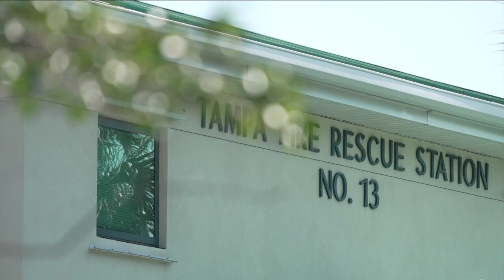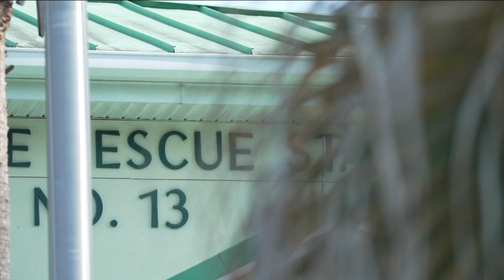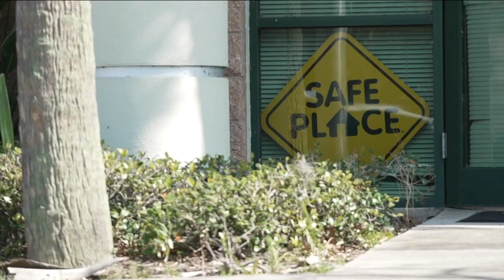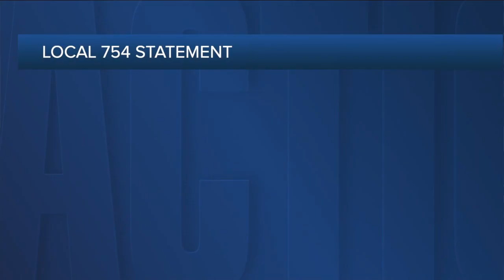Community calls for diversity training after racism allegations at Tampa fire station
The Hillsborough County NAACP is calling for answers after allegations of racist behavior at a Tampa fire house.